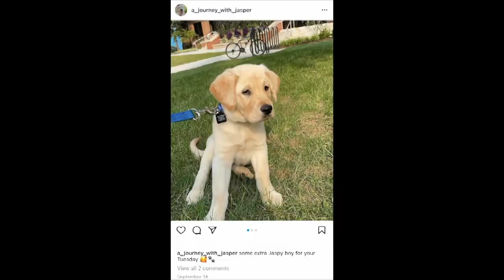Jasper Package Dec 7th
This video is about Jasper Package Dec 7th